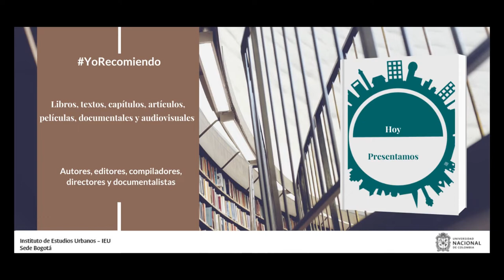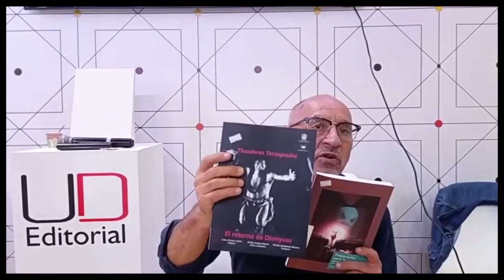YoRecomiendo desde la FILBO Primera parte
Lina Faciolince, investigadora del Grupo Seguridad y Defensa de la Universidad Nacional de Colombia recomienda el libro “La Fuerza Pública colombiana en el posacuerdo: Reflexiones acerca de su proceso de adecuación” del profesor Alejo Vargas, de la UNAL. Anderson Peña recomienda el libro “Calila dimna”  de Baidaba.

Carlos Araque, profesor de la Universidad Distrital presentó los libros “Preparación para la escena” y “El retorno de Dionysos el método de Theodoros Terzopoulos”. Jairo Orlando recomendó el libro “Así vencí a muchos maestros del mundo en un minuto”.